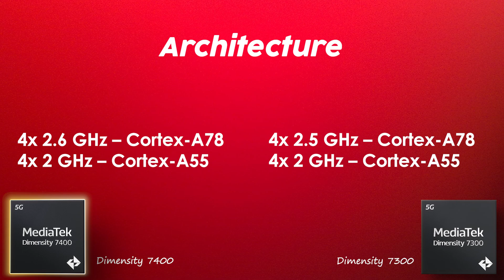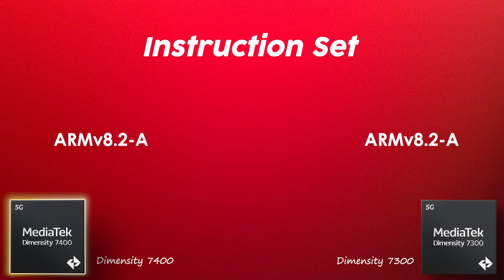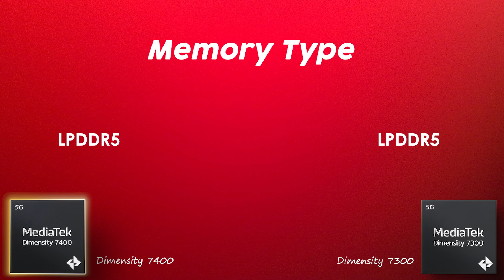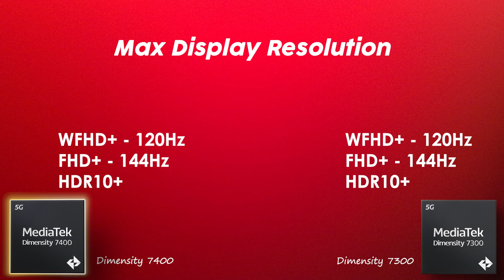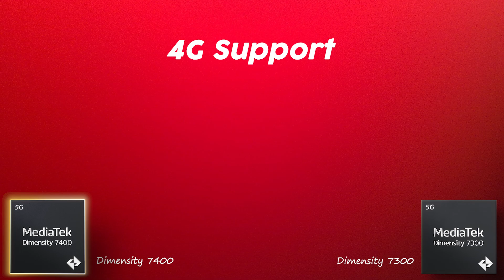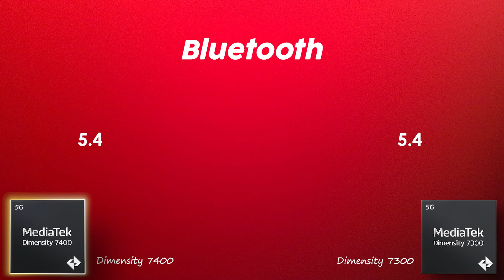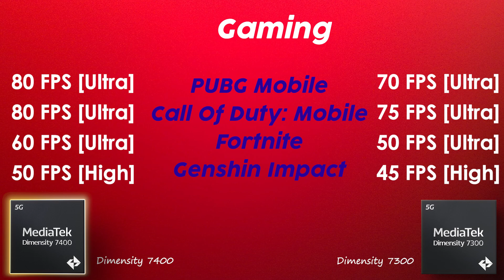Dimensity 7400 Vs Dimensity 7300 | Antutu Score & Benchmark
By:- Gadget Master 99 (GM99)